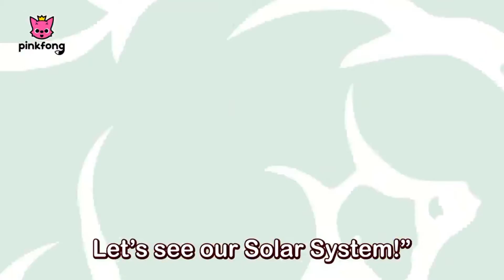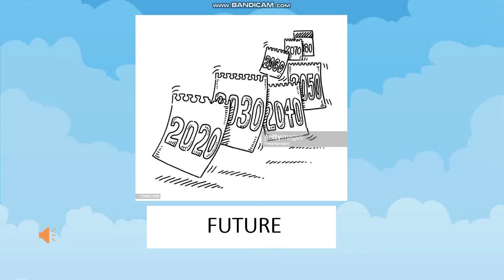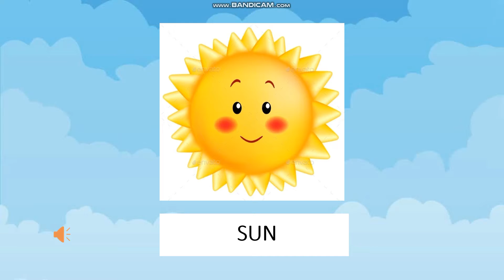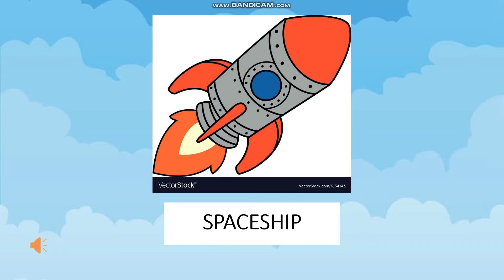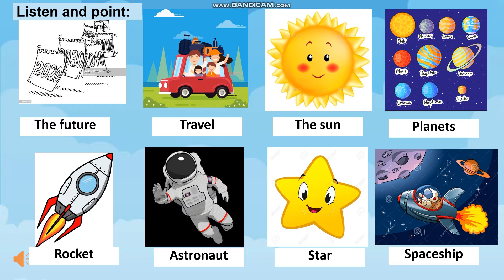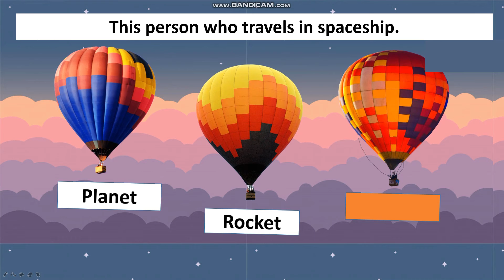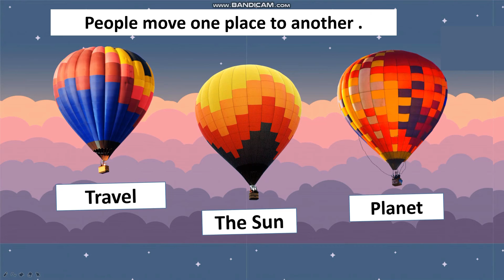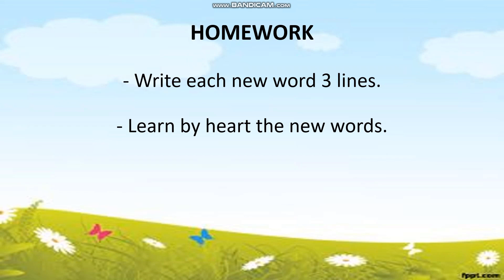Grade 5 - Unit 9- Will it really happen